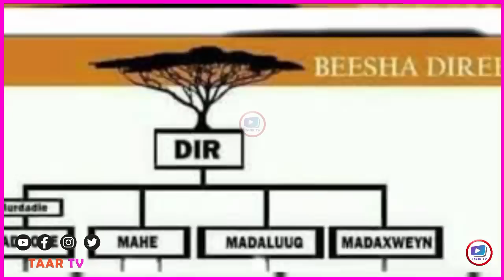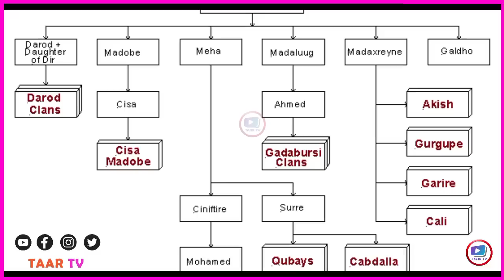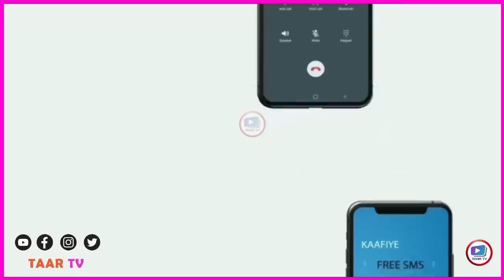Wararkii u danbeeyey Beesha Habaryoonis oo Nin Dhulbahante ah ku Dishay Deegaanka Goof ee Sanaag